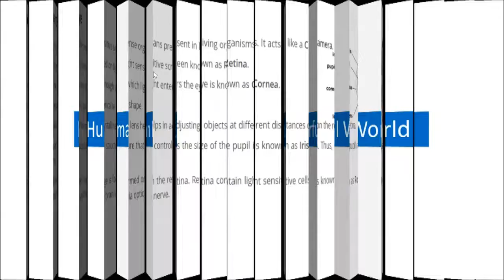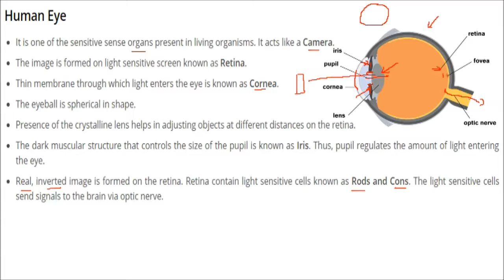Human Eye Explained in Hindi